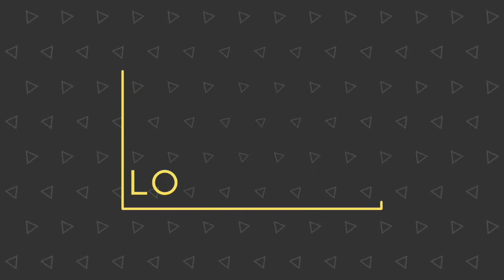Giro E 2021 - Intervista ai Capitani delle squadre - Tappa 9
Giro E 2021 - Intervista ai Capitani delle squadre - Tappa 9 - (Sulmona - Campo Felice Rocca di Cambio) - 16 maggio 2021- A cura di Antonio Abbruzzese, Giuseppe Girolamo, Filippo Mazzullo, Riccardo Cristiano, Gianni Colacione.